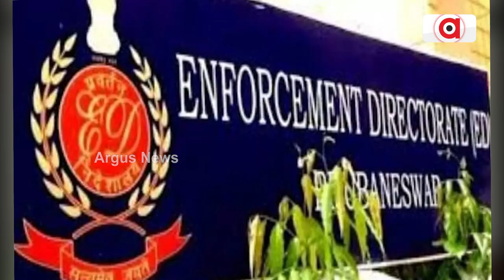ରଙ୍ଗ ମିସ୍ତ୍ରୀରୁ କୋଟିପତି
ପ୍ରସନ୍ନ ପୂର୍ବରୁ ଲୋକମାନଙ୍କର ଘରେ ରଙ୍ଗ କାମ କରୁଥିଲେ । ହେଲେ ଆଜି ତାଙ୍କ ନିକଟରେ ଥିବା ସମ୍ପତ୍ତି ଦେଖି ଯାଞ୍ଚ ଏଜେନ୍ସୀ  ଆଶ୍ଚର୍ଯ୍ୟ। ଦୁବାଇ, ଦାର୍ଜିଲିଂ, ଉତ୍ତରାଖଣ୍ଡ ଓ ପୁରୀଠାରେ ତାଙ୍କର ହୋଟେଲ ରହିଛି । କେବଳ ସେତିକି ନୁହେଁ ତାଙ୍କ ମାଲିକାନାରେ ଅନେକ ଫାର୍ମ ହାଉସ ମଧ୍ୟ ରହିଛି ।